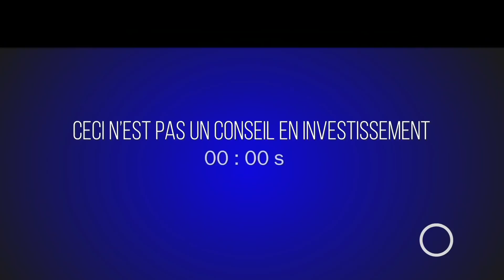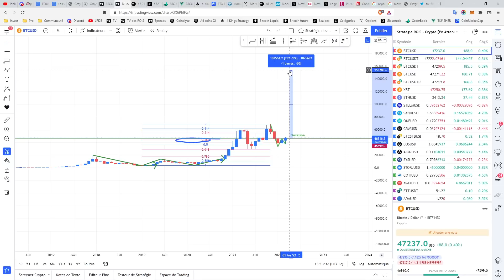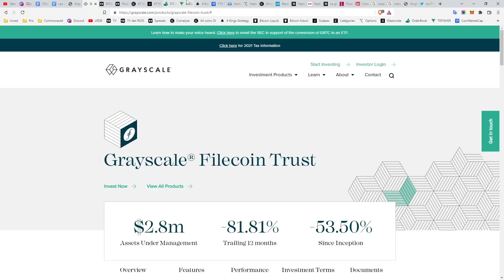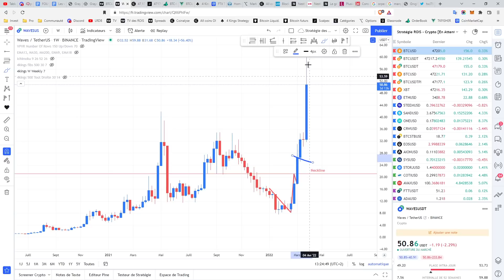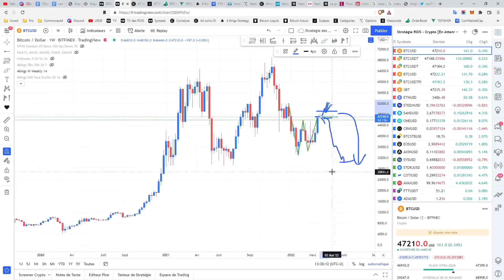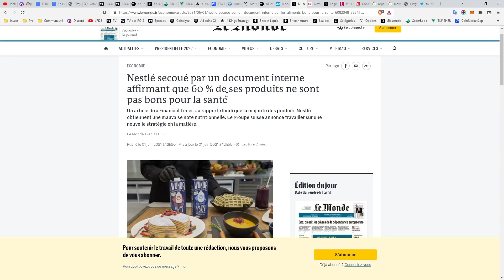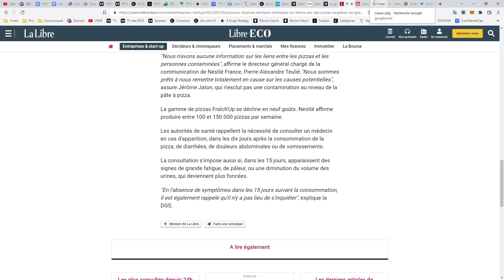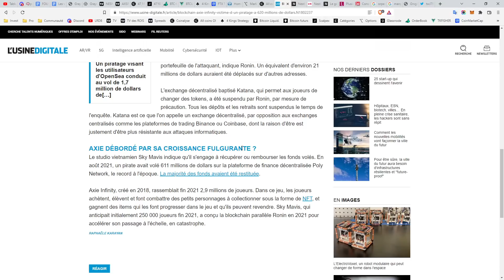🚀 BITCOIN - N'ÉCOUTEZ PAS CE QU'IL SE DIT ? 👑 Analyse Bitcoin FR ⚡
BITPANDA : (10 euros offerts pour un minimum de 25€)

1️⃣  Améliorer la Stratégie des 4 rois et découvrir sa propre stratégie moyen et long terme.
2️⃣  Partager essentiellement des analyses graphiques
3️⃣  Echanger sur les fondamentaux du Marché "Traditionnel"  et des "Crypto-actifs"
4️⃣  Suivre les mouvements de Capitaux au niveau macro-économique
5️⃣  Survivre et gagner sur les marchés à Moyen et long terme.

Les Crypto-Monnaies et actifs prometteurs abordés aujourd'hui:
0:00 : Introduction
1:10 : Rejoignez-nous sur le Discord
2:00 : Crypto & Analyse Bitcoin
7:30 : Analyse crypto monnaie FIL
12:49 : Psychologie & Mindset
28:05 : Nestlé & Orpea
37:05 : Le Hack d'Axie Infinity

Top 30 crypto monnaie analysée régulièrement dans les Rois du Bitcoin :
Bitcoin BTC
Ethereum ETH
Binance Coin BNB
Cardano ADA
Tether USDT
Solana SOL
Ripple XRP
USD Coin USDC
Polkadot DOT
Dogecoin DOGE
Terra LUNA
Uniswap UNI
Avalanche AVAX
Binance USD BUSD
Chainlink LINK
Algorand ALGO
Litecoin LTC
Polygon MATIC
Cosmos ATOM
Internet Computer ICP
Tezos XTZ
Filecoin FIL
Stellar XLM
VeChain VET
Tron TRX
Dai DAI
Theta THETA